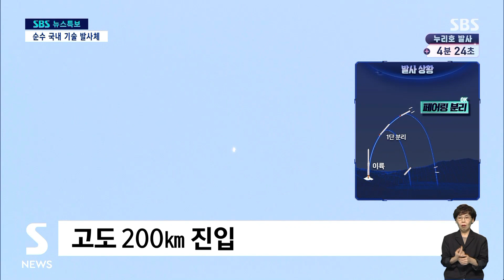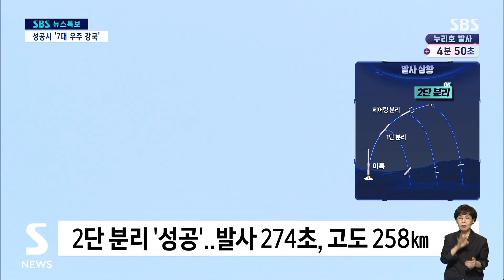다시 우주로…하늘 날아오른 '누리호' 역사적 순간 / SBS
[영상] 우리 힘으로 쐈다...우주 향한 '누리호' 발사 순간
(SBS 디지털뉴스국)
원문 기사 더보기